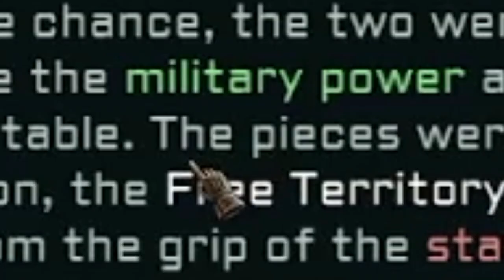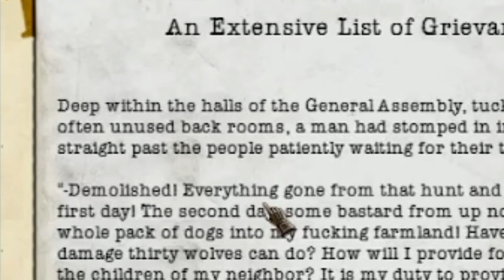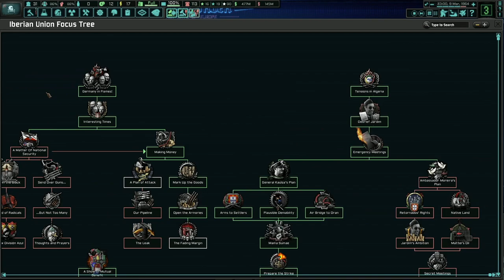Spreading Anarchy Across Siberia in The New Order mod for HOI4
The Siberian Black Army has come to spread anarchy across mother Russia. playing TNO for hearts of iron four, otherwise known as The New Order for hoi4

In my humble opinion I think that this, (The New Order) is the best mod for Hoi4 out, it may not have as much content as say Kaiserreich but because its less RNG based it plays less like a sandbox and more like a single player campaign, I know for most people that might be going against the core premise of a game like hoi4 but for me it just means a more focused and sharper experience, while it does effect the replayability of some nations there is enough variety and different paths that I think it makes up for it.

If you guys like what you see subscribe because I will be making more content, feedback is always apricated so leave me some tips in the comments, I suck at combat in this game I'm so tips on that subject would be really helpful! If you want me to play something let me know too!!

If there are ads running its not me running them btw.